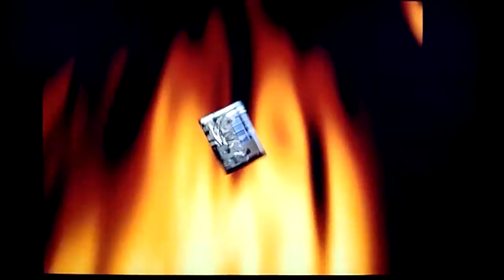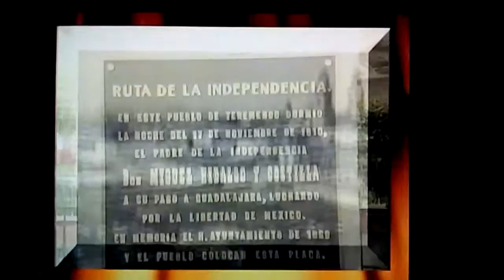Morelia de ayer y hoy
Semblanza del programa Morelia de ayer y hoy